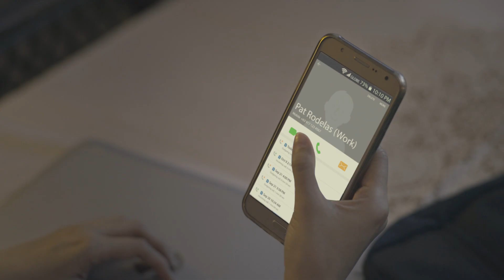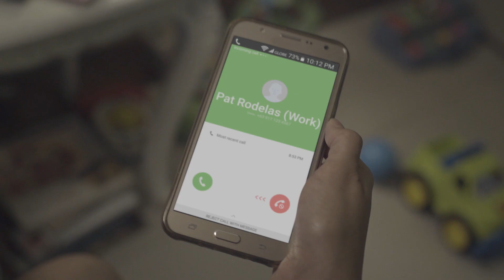The Wonders At Home Are The Ones Worth Having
What wonders do you create at home?